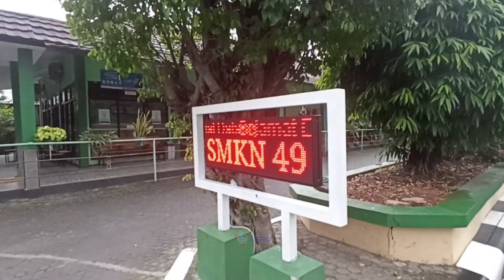Kelas Bahasa Arab X MPLB-1 | Hobi